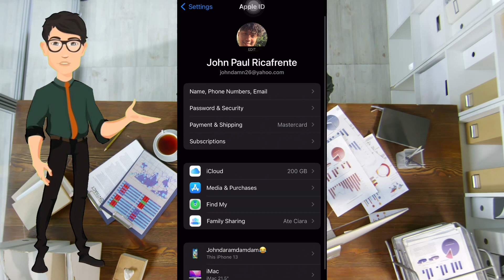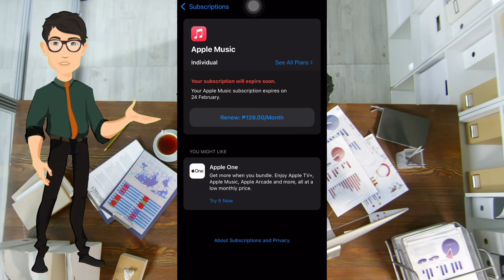How to cancel subscription from Apple